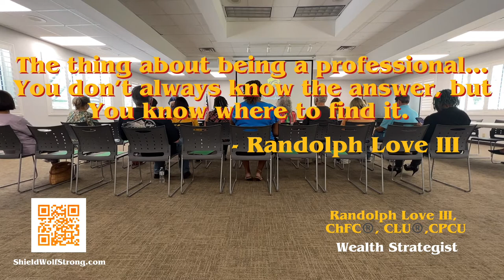What’s An Estate Plan And How Should You Set Your Trust Up?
The advantages and disadvantages of Wills and Living Trusts.

How Probate Court works and why you may want to avoid it for your family.

How Powers of Attorney work and don’t work. (Some may not be valid if you are disabled or pass away.)

Protecting your heirs’ inheritance from lawsuits, divorce and spend-thrifts.

Why putting property in your children’s names may be a mistake.

How the new SECURE Act affects your trust and/or retirement accounts.

Best Practices for naming retirement account and Life Insurance beneficiaries.